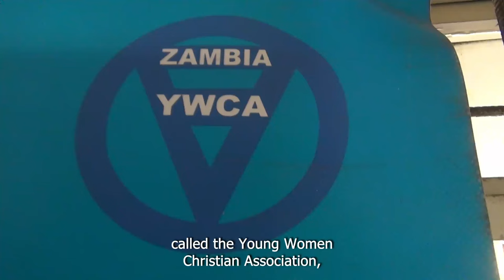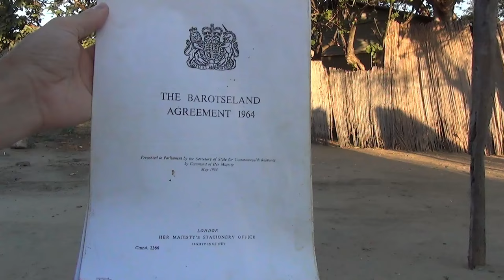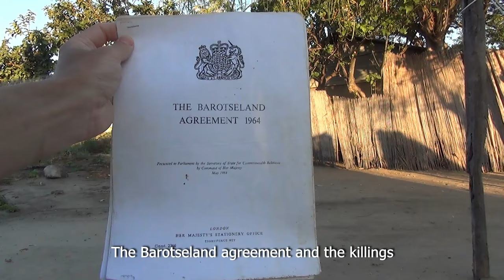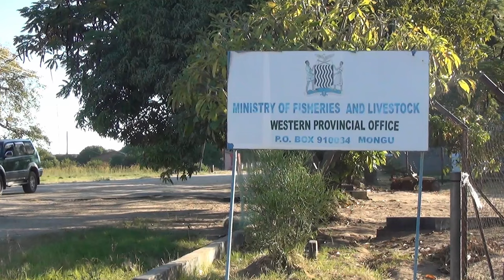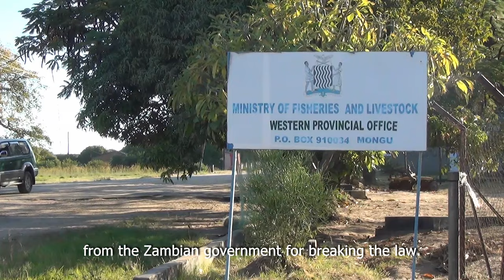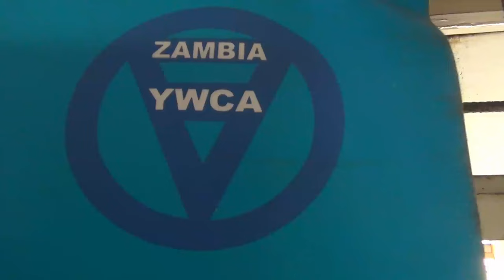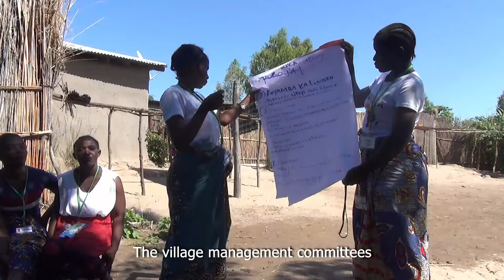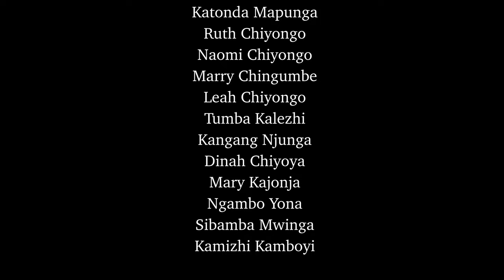The Barotse floodplain fishery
This documentary sheds light on the different ways that stakeholders look at the fisheries and governance practices in the Barotse floodplain fishery in Zambia, and how this affects their ability to learn to manage the fishery together. This in hope, that the insights this documentary unveils might provide some clues on how to realise a more sustainable barotse floodplain fishery.

A film by Luc Roozendaal!